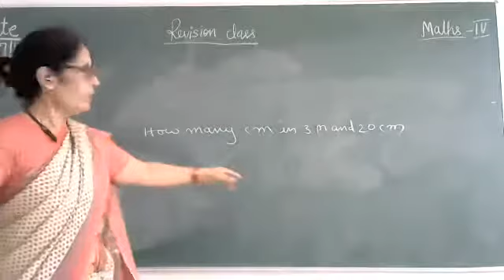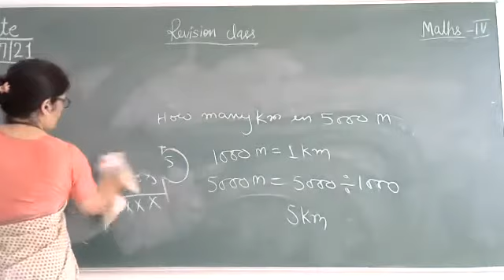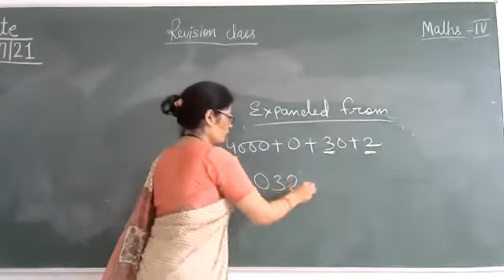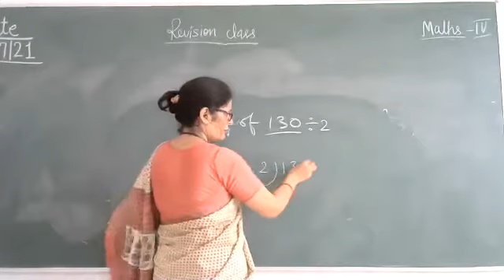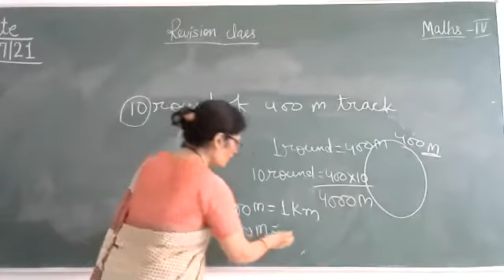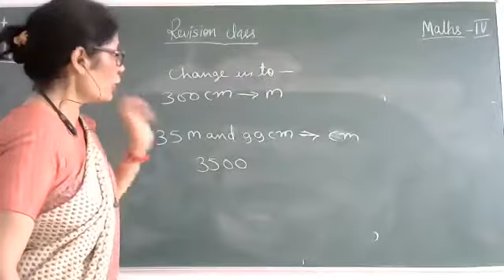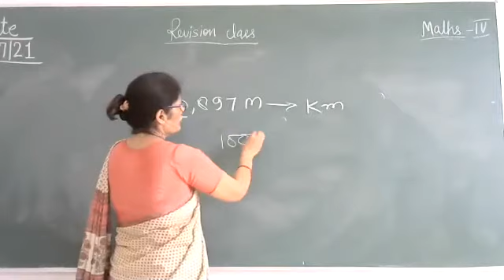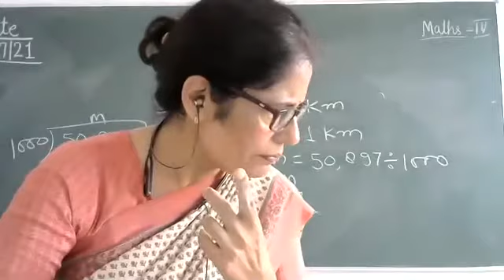Class-4 Math/ Revision class